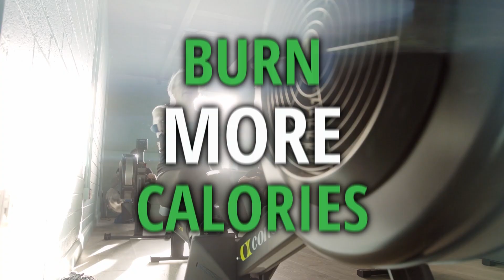Crew Class Get Fitter Faster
Crew Class Get Fitter Faster Come Join the Crew
Dun Laoghaire
Ringsend
Guinness Enterprise Centre
Islandbridge: Commercial RC